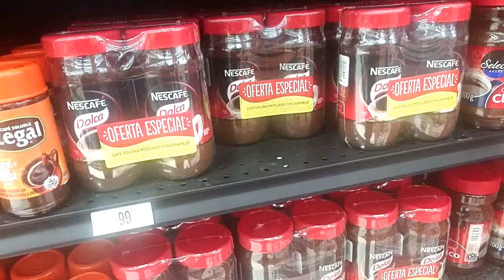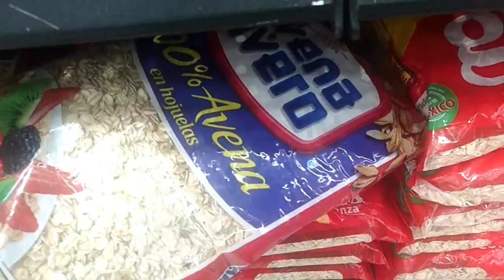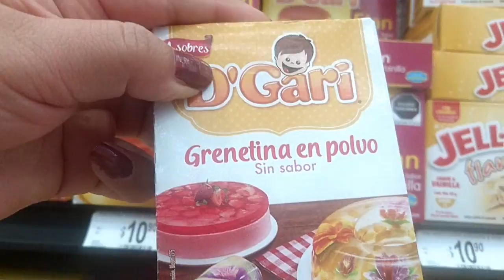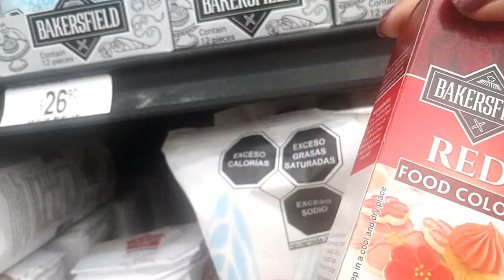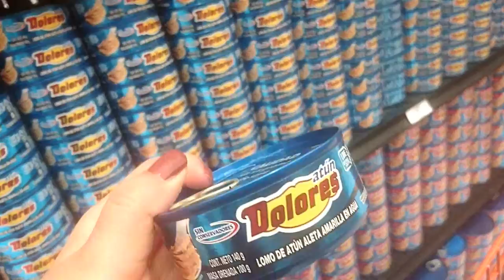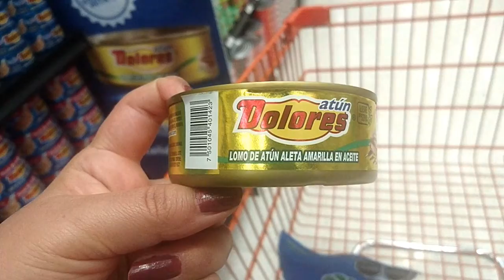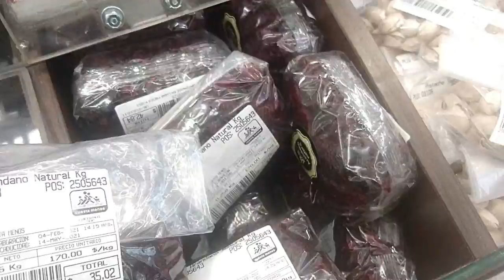Conociendo Temoaya, (un día conmigo)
Hola amigos, hoy les muestro como es un dia conmigo, espero les guste este video, si desean mas videos de este tipo comenten por favor :)